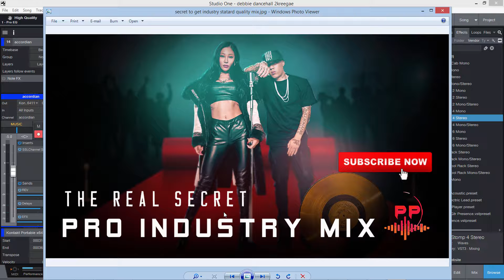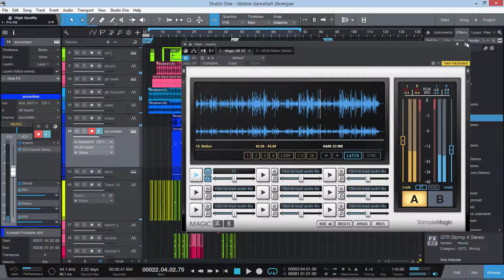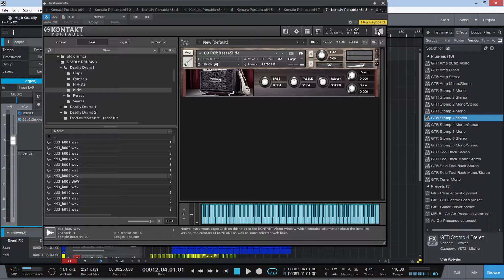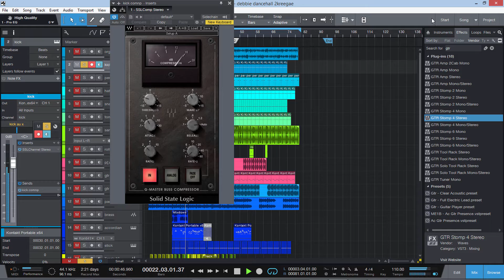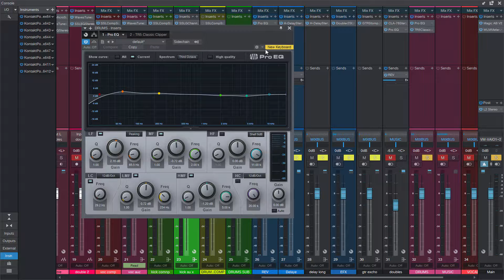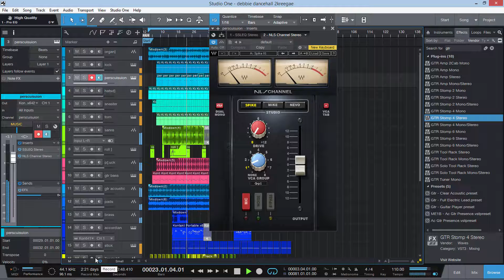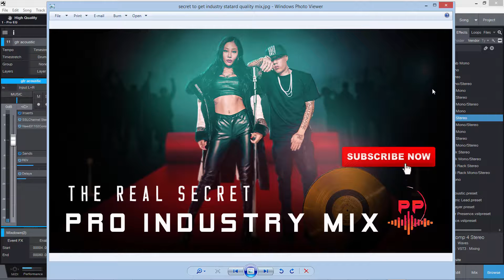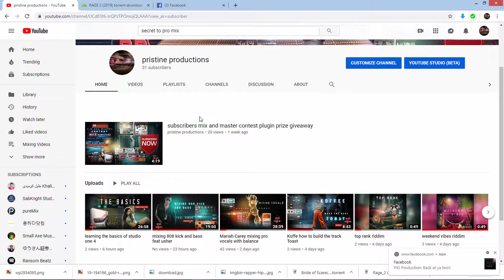the real secret to industry pro mix